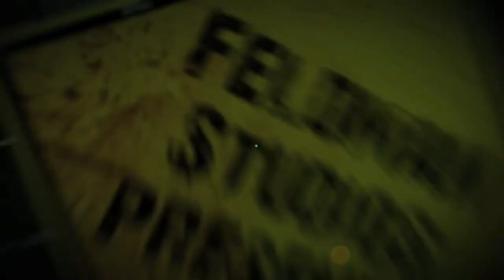A Day Behind the Barbed Wire - Rough Cut Title Sequence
Rouch Cut -
Some more detail will be added, also not all titles ahve been inserted.